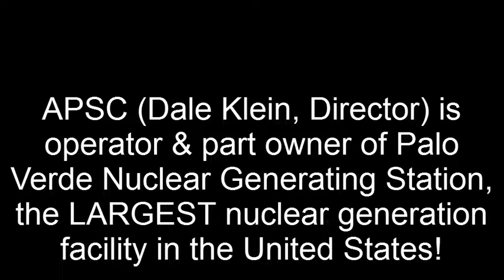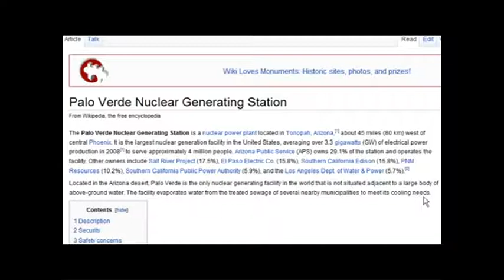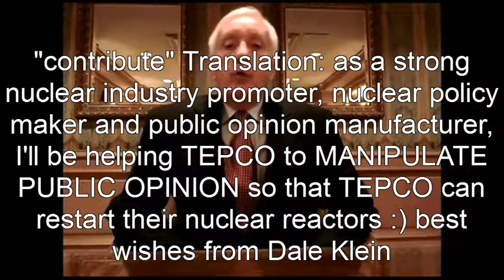Smooth Tongued, Hard Nosed, Cold Eyed, Two Faced Nuclear Expert to Join TEPCO's Panel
FAIR USE Title 17 U.S.C. section 106A-117 of the U.S. Copyright Law: This video is fair use under U.S. copyright law because it is (1) noncommercial (2) educational purpose only (3) transformative in nature (4) does not compete with the original work.